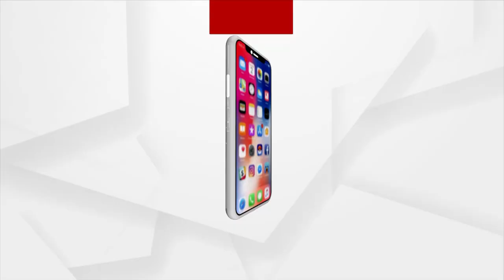New Parliament building inauguration: 20 parties say they'll boycott, 17 likely to attend